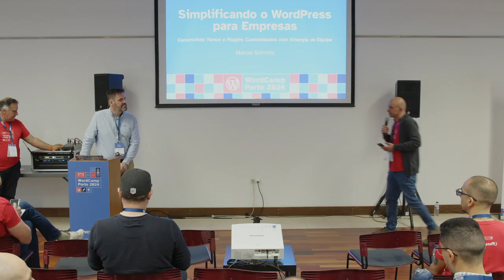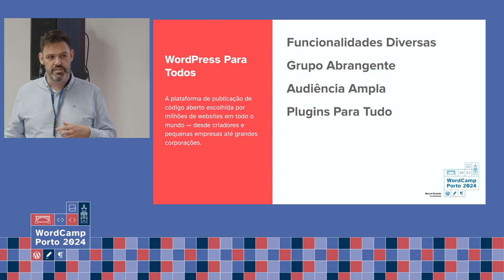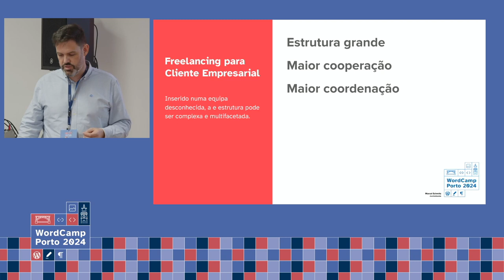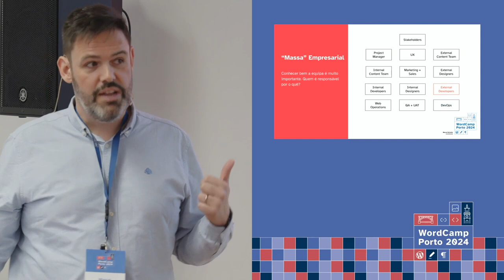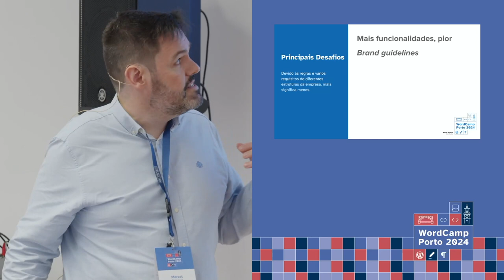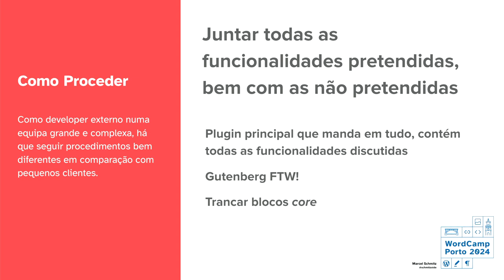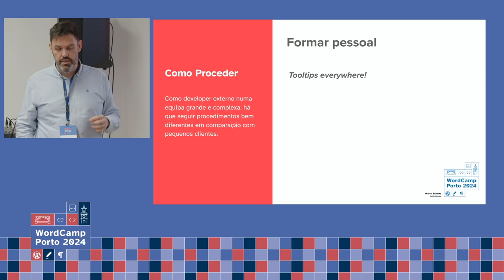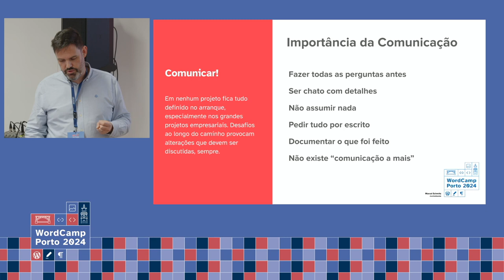Simplificando o WordPress para Empresas: Construindo Temas e Plugins Customizados com Sinergia de Eq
Desenvolver soluções customizadas para clientes empresariais no WordPress pode parecer uma tarefa extremamente difícil, esta palestra servirá para dismistificar esse processo, realçando a simplificação dos processos de backend e a criação de ferramentas que facilitam o uso e escalabilidade para as empresas, bem como a importância da colaboração entre equipes multidisciplinares, incluindo designers e engenheiros de software, para o desenvolvimento de projetos bem-sucedidos.

A palestra incidirá sobre a abordagem metodológica do desenvolvimento, desde a concepção até a implementação, e a importância de manter práticas de codificação eficientes e sustentáveis. A palestra também abordará a gestão de projetos e técnicas de comunicação eficaz para garantir a coesão e alinhamento entre os membros da equipe.

Além disso, serão compartilhadas as estratégias para liderança e gestão de equipe no contexto do desenvolvimento de soluções WordPress para o segmento empresarial, baseadas em experiências pessoais. O objetivo é motivar desenvolvedores e líderes de equipe a ver os desafios com clientes empresariais como oportunidades de crescimento e inovação. Esta apresentação visa inspirar a comunidade WordPress, compartilhando conhecimentos e práticas para o desenvolvimento de soluções eficazes e customizadas para empresas.